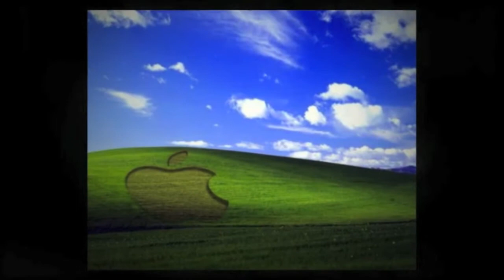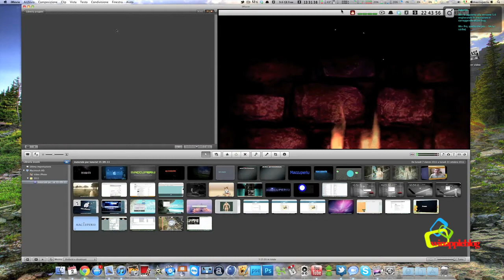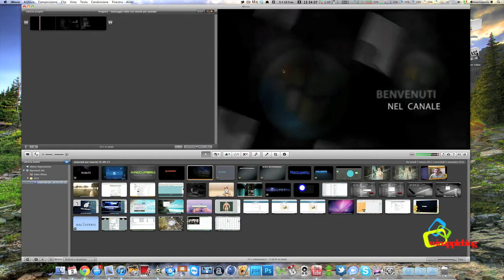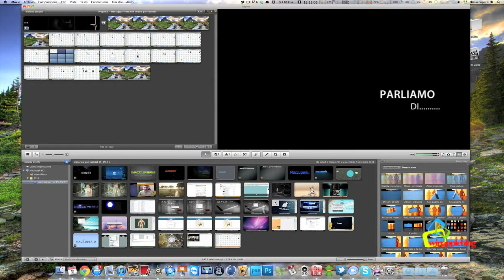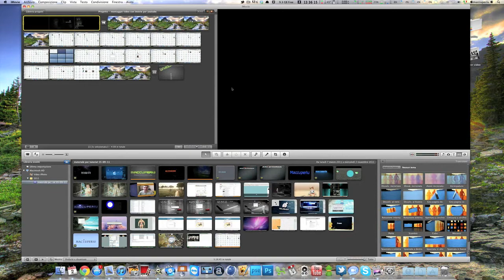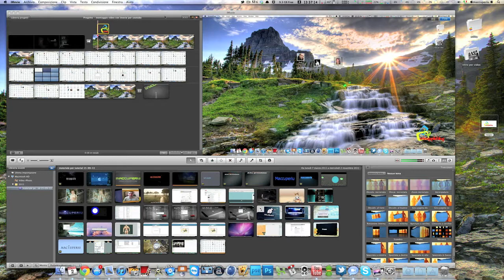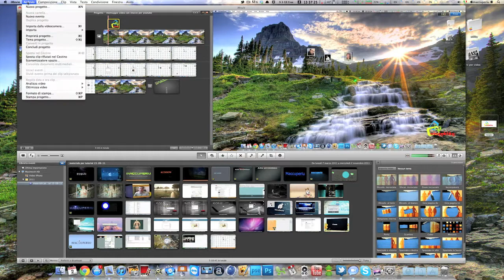piccolo montaggio video con imovie